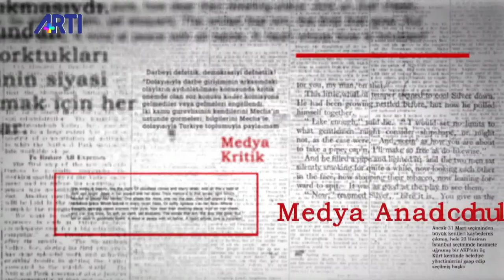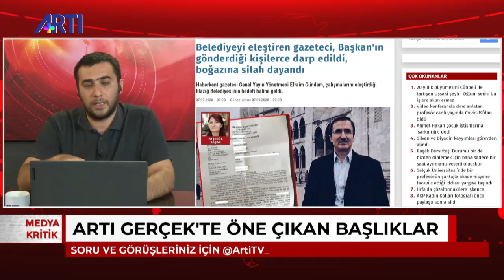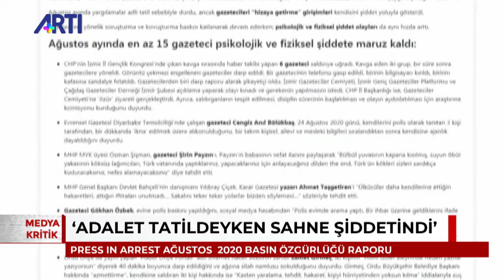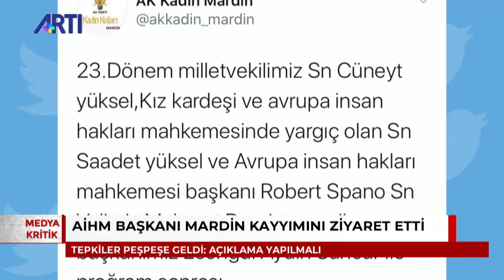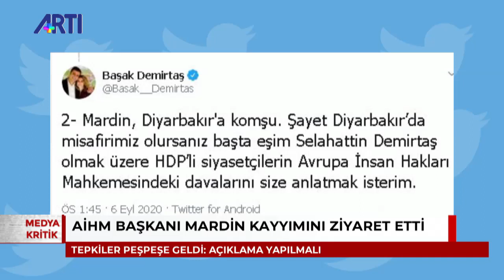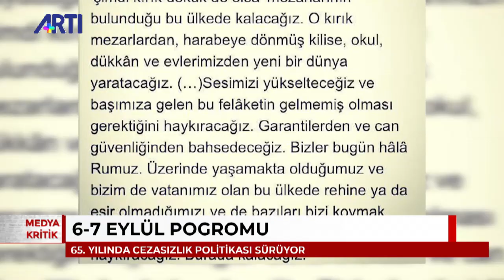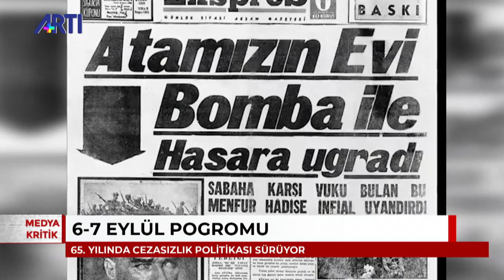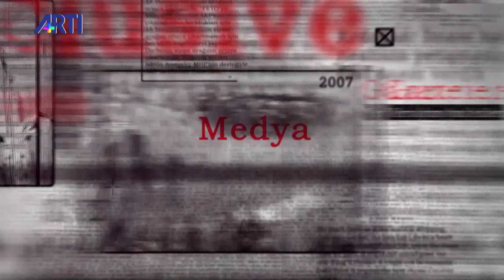Altan Sancar ile Medya Kritik 2 - Gündemde Öne Çıkan Başlıklar!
Altan Sancar Medya Kritik'te gündemde öne çıkan başlıkları değerlendiriyor.